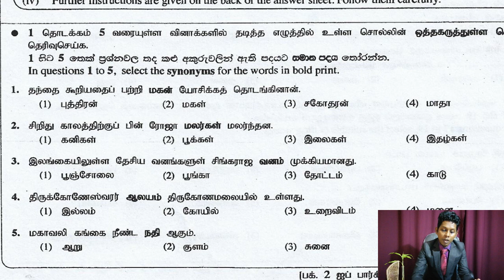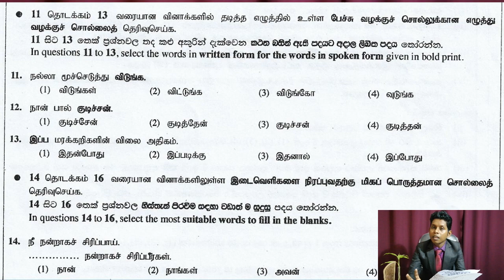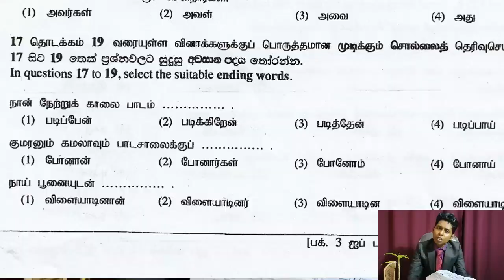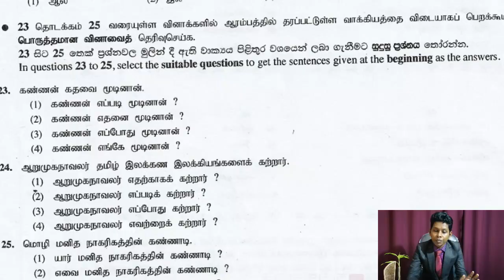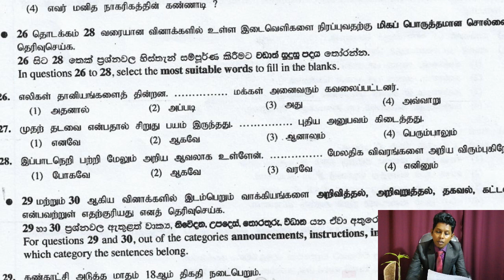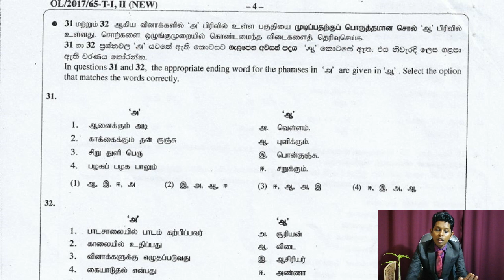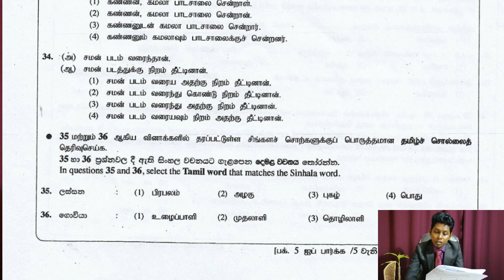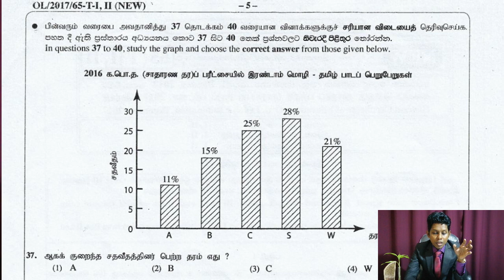2020 O/L Tamil Exams Guide Lesson 01 / Paper Structure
Here, Dinesh Madusanka sir is explaining the structure/model of the G.C.E (O/L) Tamil Paper part 01. Understanding paper will help you to get good marks and easily prepare for the 2019 second language Tamil Examination.